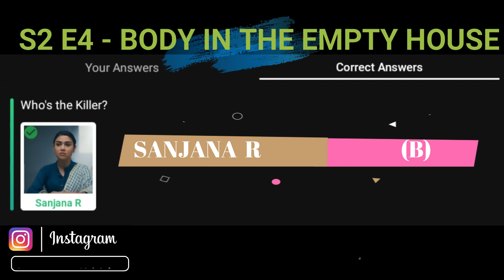Flipkart KAUN? S2 E4 Answer 25 MAY 2021 - 100% Correct Answers | Best Interactive Crime Show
👉🏼 NOTE !

👉🏼 NOTE !

■ USEFUL VIDEOS !

1) कया हम ₹2500 Voucher दुसरे Account में Credit/Add कर सकते है ? - All Questions Answered With Proof.

2) क्या हम फिर से ₹2500 Flipkart Voucher Redeem कर सकते हैं? Same Account में? - All Doubts Cleared With Proof.

3) 2500 Rs. Flipkart Gift Voucher For Free | How To Get? How To Redeem?- All Details Explained

Topics Covered:
RightInfo, Right Info, Flipkart Kaun? Who Dit It?, Kaun? Flipkart, Flipkart Kaun? new game show, Flipkart kaun who did it answers today, kaun? who did it? answers today 25 MAY 2021, flipkart daily quiz answers today, flipkart daily trivia quiz answers, flipkart video, contest, latest quiz answers today, supercoins, free vouchers, gems, detective recruitment, solve the case with aadi, clue, pan masala, flipkart, play and win, episode 35, e35, interactive crime show, kaun? answer with time, kaun? flipkart answer with time, kaun? flipkart today answer with time, kaun with question time,  flipkart kaun with question time, flipkart kaun with question timing, 25 MAY 2021, kaun all episodes answers, kaun? all episodes answers, kaun  season 2 all episodes answers, season 2 is coming, 25 may 2021, kaun season 2 answers, Episode 3, E4, kaun season 2 episode 3 answers, kaun? s2 e4,